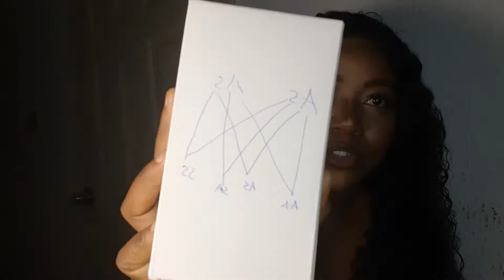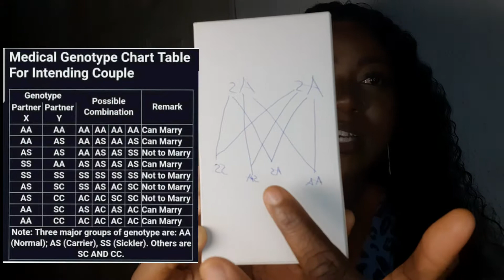Does Genotype Really Matter? Will my child have an SS Genotype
Does Genotype Really Matter? Will my child have an SS Genotype??? AS and AS genotype marriage is not always advisable but if you decide to sell go along with it, it is very importantto have accurate information about genotype. the aim of this video is to try to explain the genetic crossing to help everyone make informed choices. other helpful videos on genotype is linked below 👇